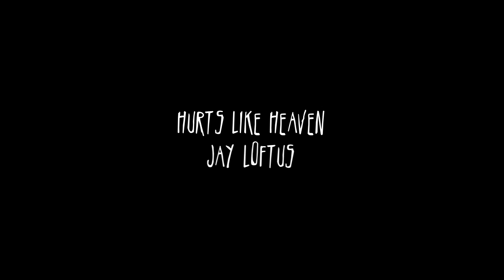Hurts Like Heaven - Coldplay NYC Subway cover